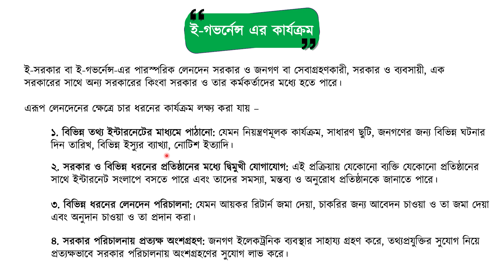০৪.০২. অধ্যায় ৪ : ই-গভর্নেন্স ও সুশাসন - ই-গভর্নেন্স এর কার্যক্রম [HSC]